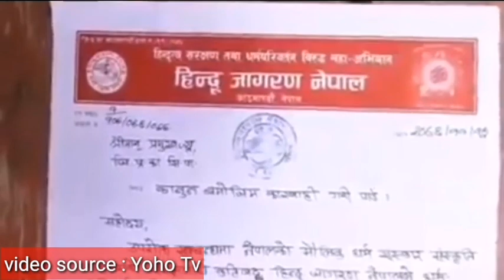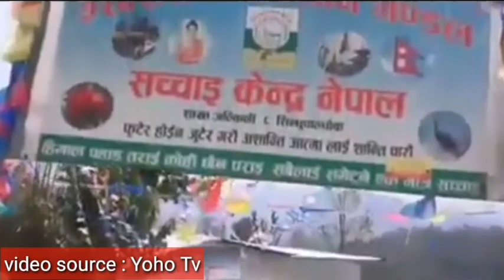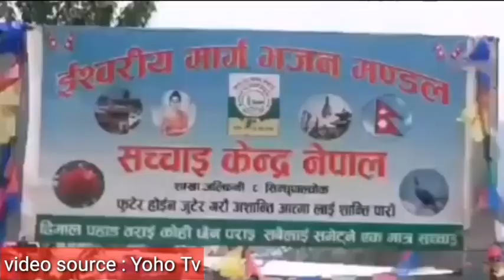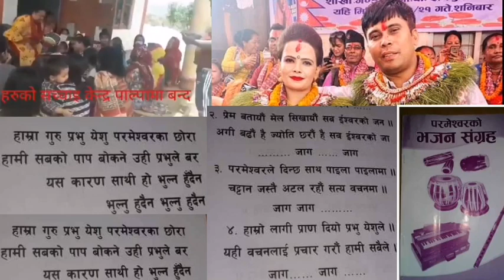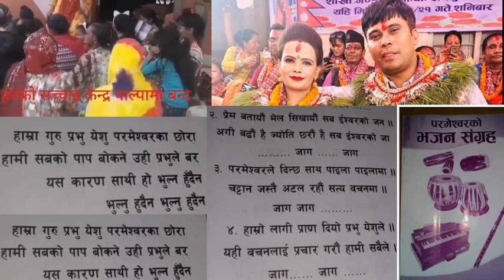Sachai Kendra Nepal Palpa बन्द। रोग निको हुने भन्दै बाइबल पढायपछी स्थानिय आक्रोशित @Yoho Tv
सच्चाइ भजन मण्डल नामक चर्चले इस्वरिय शक्ति भन्दै बाइबल पढाउन थालेपछी स्थानियले गरे प्रतिकार चर्च बन्द